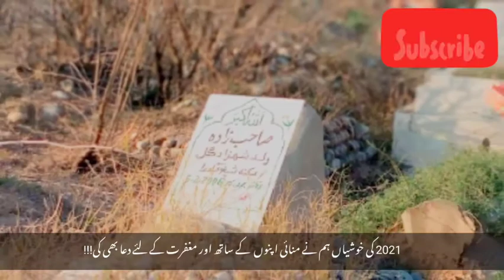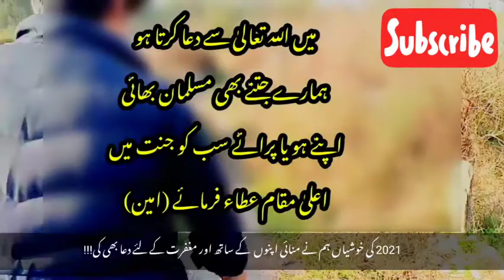Yousaf Jan Utmanzai Video 2021 ki khusya hum ne manaye apno ke sath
اب سب دیکھنے والوں سے گزارش ہیں کہ اس مردو کیلئے دعا کریں